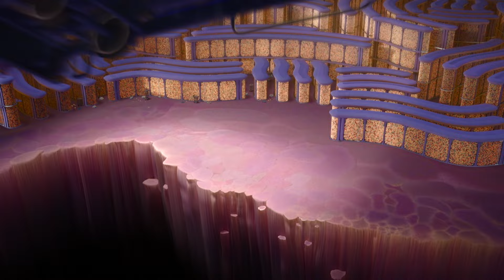インサイド・ヘッド | 予告編 | Disney+ (ディズニープラス）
ディズニープラスで配信中

人は困難な道のりを歩み成長していくもの。それは父の仕事の都合で住み慣れたアメリカ中西部を離れ、サンフランシスコに引っ越すことになったライリーにとっても同じことだった。ライリーを操るのは彼女の感情であるヨロコビ（エイミー・ポーラー）、ビビリ（ビル・ヘイダー）、イカリ（ルイス・ブラック）、ムカムカ（ミンディ・カリング）、カナシミ（フィリス・スミス）。感情たちは毎日ライリーの頭の中の司令部から、彼女を幸せにしようと頑張っていた。ライリーと感情たちが新しい生活に慣れようと奮闘していたある日、司令部で問題が発生した。中心的存在でいちばん重要な感情であるヨロコビがライリーを幸せな気持ちで満たそうとするなか、感情たちは新しい街、家、そして学校でどうふるまうべきなのか、対立してしまうのだった。

[キャスト]
イカリ : 浦山 迅
イケメンパイロット : 滝 知史
オシャレ女子の感情たち : 野一 祐子
カナシミ : 大竹 しのぶ
ジャングルズ : 宮本 崇弘
その他の声の出演 : 大滝 りお、沢田 泉、小島 敬介、長谷 美希、土師 亜文、田中 里和、石田 明（ＮＯＮ　ＳＴＹＬＥ）、岩橋 良昌（プラスマイナス）、ガリガリガリクソン、細谷 カズヨシ、長尾 明希、小林 希唯、矢野 亜沙美、鎌田 英怜奈、及川 ナオキ、臼木 健士朗、菊地 心寧、堀川 恭司、石原 慎一、間宮 康弘、さとう あい、大木 理紗、川島 得愛
パパ : 花輪 英司
ピエロのヨロコビ : 松島 昭浩
ビビリ : 落合 弘治
ビンボン : 佐藤 二朗
フリッツ : 立木 文彦
ママ : 田中 敦子
ママのイカリ : 定岡 小百合
ムカムカ : 小松 由佳
ヨロコビ : 竹内 結子
ライリー : 伊集院 茉衣
夢監督 : 小宮 和枝
潜在意識の守衛1 : 仲野 裕
潜在意識の守衛2 : 辻 親八
記憶消し女 : 品田 美穂
記憶消し男 : 後藤 光祐
雲の町の警官 : あべ そういち

[スタッフ]
制作監修 : 河村 貴光
演出 : 向山 宏志
翻訳 : いずみ つかさ
翻訳監修 : Hubbert James
音楽演出 : 市之瀬 洋一

ウォルト・ディズニー・ジャパンのYouTube ディズニープラス公式チャンネルでは、ディズニープラスの映像作品の情報や、関連した動画コンテンツをお届けいたします。是非お楽しみください。チャンネル登録頂くと、ディズニープラスの最新の作品の予告編や動画クリップ、作品のキャストやスタッフの独占インタビュー、配信中や配信予定のアニメーションから人気テレビシリーズ、大人が楽しめるドラマや映画の情報まで様々なコンテンツをお楽しみ頂けます。ディズニープラスオリジナル作品はもちろん、ディズニー、ピクサー、マーベル、スター・ウォーズ、ナショナルジオグラフィック、スターの各作品の情報を提供し、多くの皆様に楽しんで頂けるコンテンツを配信してまいります。

ブランド別作品例
・ディズニー（美女と野獣、白雪姫  他）
・ピクサー（ウォーリー、トイ・ストーリー 他）
・マーベル（アベンジャーズ／エンドゲーム、キャプテン・マーベル 他）
・スター・ウォーズ（スター・ウォーズ／スカイウォーカーの夜明け 他）
・ナショナルジオグラフィック（スゴ腕どうぶつドクター 他）
・スター（タイタニック、プラダを着た悪魔 他）